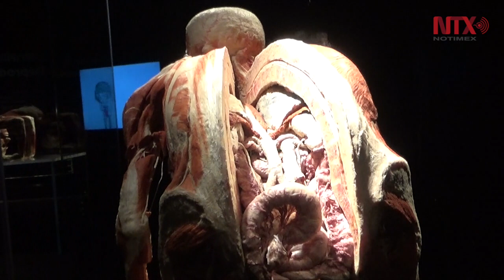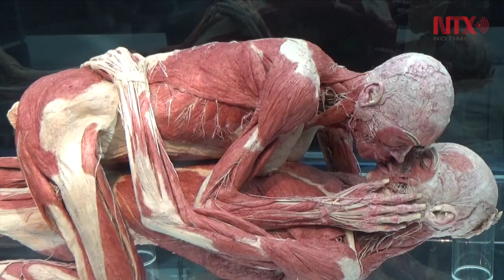Presentan en L.A. la más grande muestra de cuerpos humanos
La más grande exhibición de cuerpos humanos reales disecados y que ha sido visto por más de 44 millones de personas en el mundo, retornó a Los Ángeles con "Body worlds: Pulse"